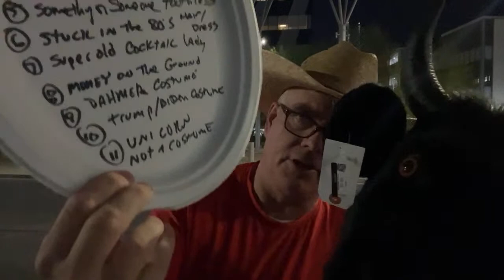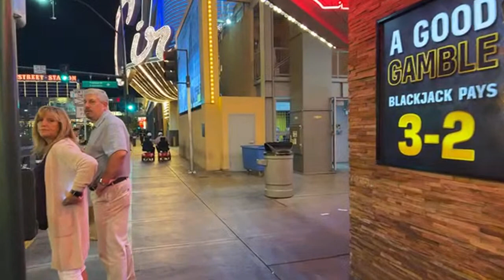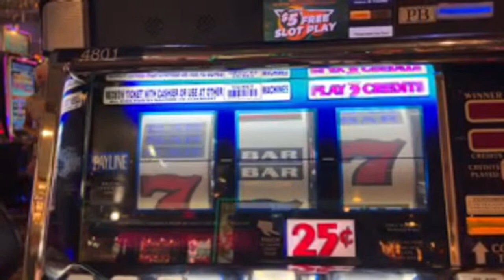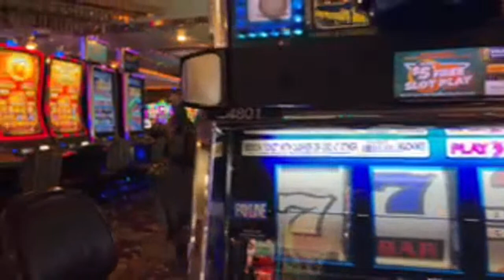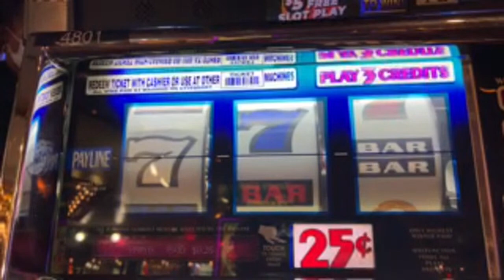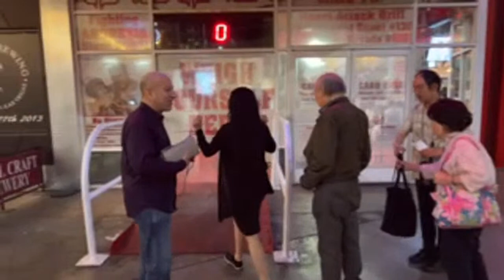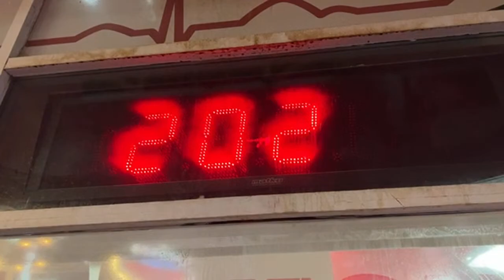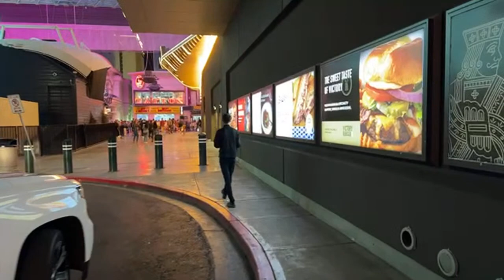✅ Las Vegas LIVE Cash or Crash - LIVE Stream Events - Second anniversary coming soon 11-4-22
RealBron03 - Keon Green - Josh SV-AZ
Gamblin Granny - August Ice - YOU DO YOU
biggtipz - Ricky Bansal - Burns YouTube
Forrest Bou - NES Slots - Boxer MoM
James Brown - Maximillian Irazabal - Mrs RGV Paranormal Lockdown
Art Bustamante - Dean - Chuleta - Vivian Harvey
Gail  South Australia - DrivingInCircles - gary mccord
@LoveToGive bookstore - MrMarcusV - Whoopddu
Zaydrey - Kattycat33 nCali - Ryan
SpriteLV - Mando - AUDITS WITH A PURPOSE
Dwayne Garrett - AndThe2Become1Flesh - Mark Edwards
Raymond - Mark Kunie - DJIA Girl
Sheppy - Freebird G - Chad Schak
Robert Kosinski - N-I-S-S-Y-ANGEL ðŸ‘½ðŸ›¸
Mr Majestyk - Mike L - Sevensloths
Kingfish - dixie chicken pot pie - Susan G
Ray Riggleman Jr - Martin D - D 23 NO
Jodyfj - Mike K - Laurie
DESI G - Louisiana yankee adventures
Jay El - Vader Lord - Pike Hunter
Ycats from Texas - Champagne Papi
John Halulz - TrendsThriftShop - alienpoker
Sam - Michael L - Starting Over in Vegas
Wylie Chan - Matt R - Crown Royal
Chris Dye - TIM-DA-CANADIAN - Paul Martinez
Anthony P - Shannon Day - Traci Taylor
Tilly Tea - gonnacry96tears
Keno Lady Adventures - CoolKicks
Arliss - Jenniferlea808
adriel leddy - Myrna Bergen
Fluster Zero - A.G. Jordan III - Black Dr Phil Speaking
d baldy - Loonicorn - ðŸ‘‘KÉ›nÎ¿KwÉ›nðŸ‘‘
Connie Thomas - Jim ï¼‚Rockbreakerï¼‚ Berger
Glenn Godfrey - Wailer - Out of Retirement
kevli33 - Max Rider - Sterling Crowe - âš¡BOLTHEAD
fast freddy - Doug Cutler - â  ˜wÎ¿Î™â¨  ÅŸÏ  Î¯Ê€Î¯Êˆâ  ˜á“šá˜  á—¢
SilvaSaidSo - MCHighLife
Arizona Cowgirl - jack.with.an.e
Mustang Sandy - T.O. Wildcat
Dark Orchid - P Z
Benny Reyna - NES Scratcher
captaincrunch72 - NoCo Dave
Steve Houser - Vegas to Cali - Bruce Bell
Vicki Davis - Suzi Luck Has Arrived - Long Shot
Bill Lewis - Devon Morrill - Andy P.
67wildcat - Kia-Belle - william weir
A-Dub ðŸª· - MomFoodPlantandThingsðŸª´
Great Scott - Steve D - John Guido
Denise Saxton - kezz14 - Neil Macedo
Mikey Bags Of Money - Seeking Vegas Sunrise
Marnie B - BOSTO - Lizzie Hatch
22u - JustSomeDude33

3 SIMPLE RULES
1) NO POLITICS -RELIGION -CONTROVERSY -SENSATIVE ISSUES- VAX or Other HEATED TALK
2) Be NICE
3) We do NOT Speak Ill of other Youtube Channels or Other People -

RECORDED VIDEOS

✅PLEASE ENJOY ALL VIDEOS.  Each video is created to bring you entertainment and enjoyment.  Do not gamble more that you can afford to lose.  Gambling is a form of entertainment with a cost associated with each play the same way a movie or a sporting event requires at ticket.

Host or guests of the channel may make comments from time to time that may make you feel uncomfortable.  Please be advised & make your viewing choice wisely.  This channel is dedicated to fun & escape from the JUNK NEWS.  Keep it clean & happy.  SATIRE & SARCASM is the Programming.  THIS IS UNSCRIPTED REALITY protected by the 1st Amendment Free Speech Rights